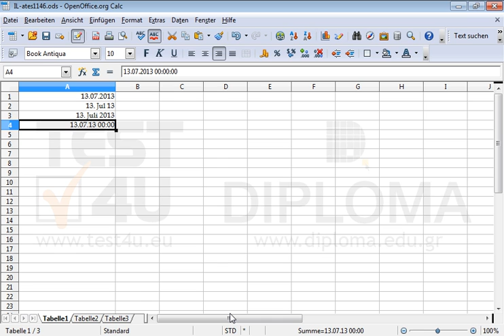Übernehmen Sie ein passendes Format in den Zellen A1:A4, so dass das Datum wie folgt angezeigt...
Übernehmen Sie ein passendes Format in den Zellen A1:A4, so dass das Datum wie folgt angezeigt wird:
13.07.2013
13. Jul 13
13. Juli 2013
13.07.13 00:00.Möchten Sie mehr. Laden Sie das TEST4U demo herunter